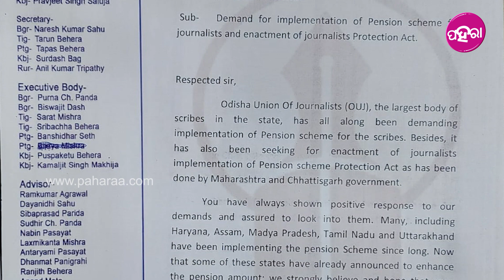Balangir News: ସାମ୍ବାଦିକଙ୍କର୍ ଲାଗି ସୁରକ୍ଷା ଆର୍ ପେନସନ୍ ଦାବି କଲା ଓ.ୟୁ.ଜେ